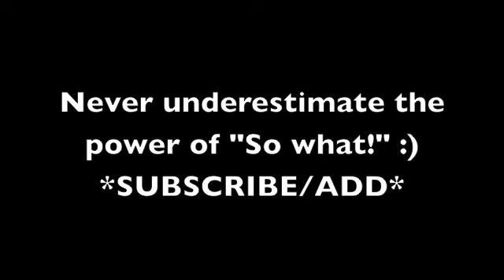Social Anxiety: You're not alone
*VIEW FULL SCREEN*

I've gotten a lot of emails asking me to do a video about Social Anxiety. Here's how it makes me feel.
E.T.L (enjoy, take in, learn).  :)